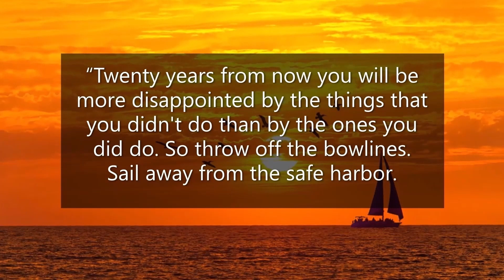Met A German Friend At Nine Arch Bridge In Sri Lanka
So in this vlog you will see I met a German guy! Met A German Friend at Nine Arch Bridge so now enjoy the vlog.

There are so many incredible videos that are over my channel for you all Manyavar here. Also, I took an interview with Passenger Paramvir, and in another famous video, you can see where I took an interview with Explorer Raja.

 I took an interview with Passenger Paramvir. And it has two parts.

So, Manyavar I have got this playlist made for Army Public School students, Who have been part of it will surely get some nostalgic moments after watching the videos.

Shimla vlog ✨💜

I have segregated my videos into playlists go check that as well if you find something interesting just check it out. 🤞

👉 TLL vlogs

Name - purushottam
From - Delhi

Peace out